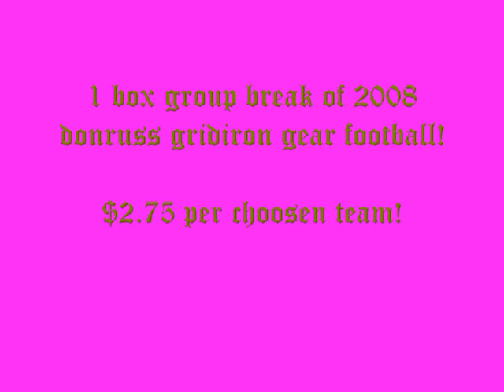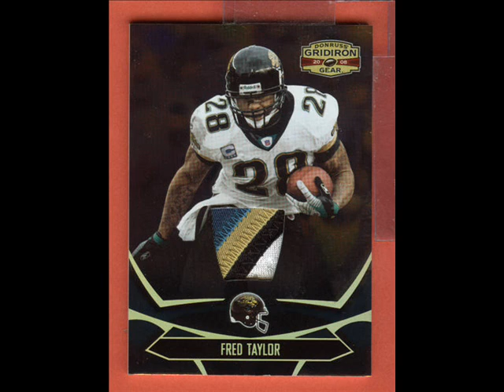1 Box group break of 2008 donruss gridiron gear! choose ur team!11 left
1.me-Vikings
2.me-Falcons
3.me-Ravens
4.xtguxsickwitit-Bears
5.xtguxsickwitit-Cowboys
6.xtguxsickwitit-Lions
7.xtguxsickwitit-Cardinals
8.Unitus19-Steelers
9.Unitus19-Colts
10.Unitus19-Raiders
11.F5tornadomanF4-Packers
12.F5tornadomanF4-Rams
13.F5tornadomanF4-Eagles
14.StewartFan24-Panthers
15.
16.
17.StewartFan24-Dolphins
18.keystonekid905-Jets
19.keystonekid905-Redskins
20.mannywood9924-Giants
21.mannywood9924-Patriots
22.
23.
24.
25.
26.
27.
28.
29.
30.
31.
32.

titans
broncos
bills
chargers
cheifs
jags
seahawks
49ers
browns
benngals
bucs
saints